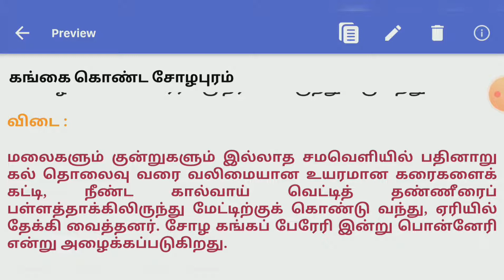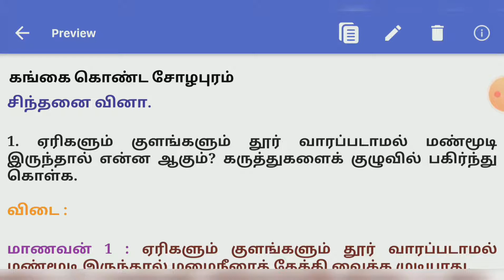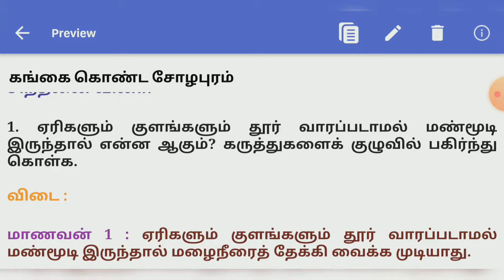5th Tamil term 2 lesson 2 book back answer கங்கை கொண்ட சோழபுரம் வகுப்பு 5 இயல் 2 பருவம் 2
5th tamil term 2 book back answer

5th tamil term 2 lesson 3  book back answer